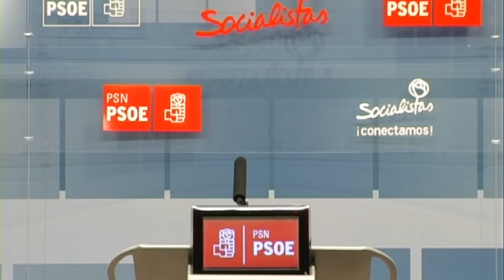RUEDA DE PRENSA DE MARÍA CHIVITE: DEROGACIÓN LEY DE SÍMBOLOS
Pamplona, 10 de febrero de 2017.